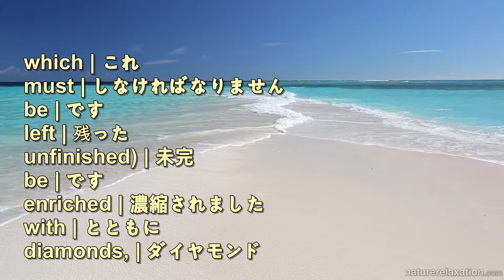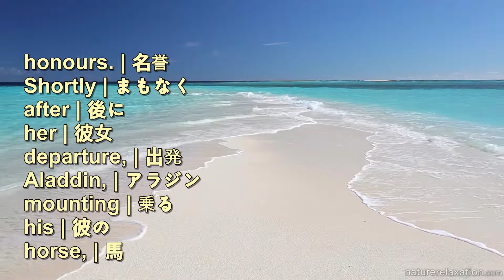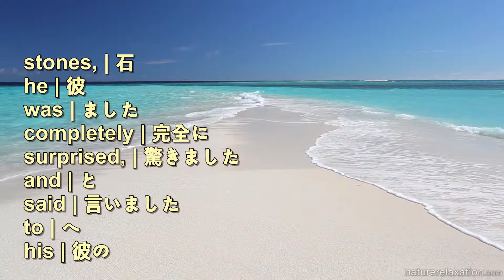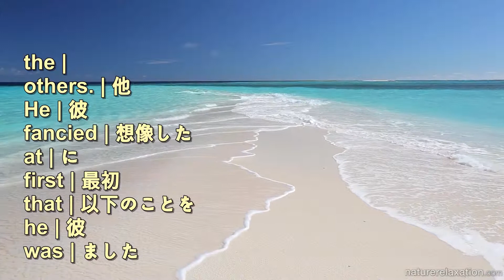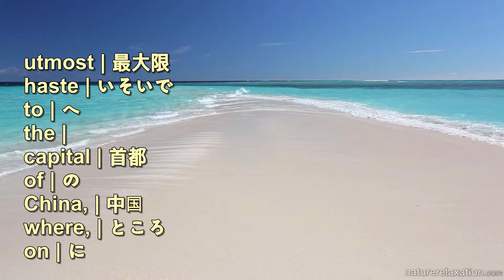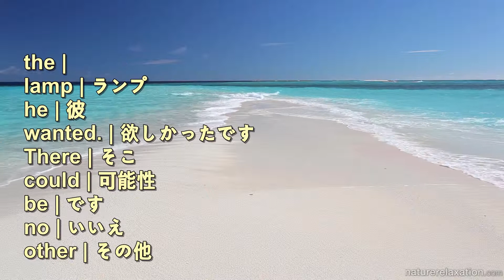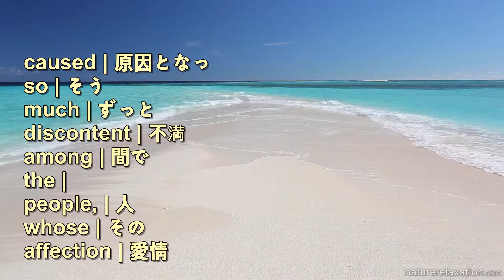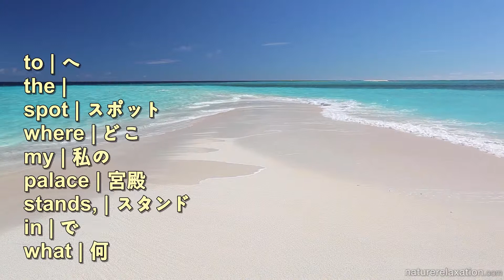Aladdin Part 4 - 日本語字幕と英語を練習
なぜこれらのビデオ？

あなたの語彙や発音を向上させるためにこれらのビデオを使用してください。あなたは教科書から文法を学ぶ必要があります。練習のためにこれらのビデオを使用してください。